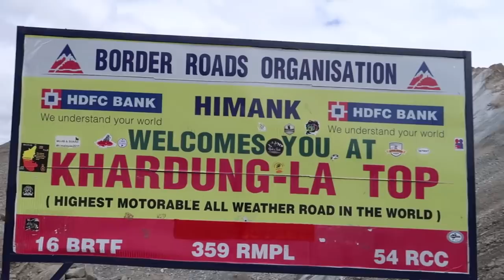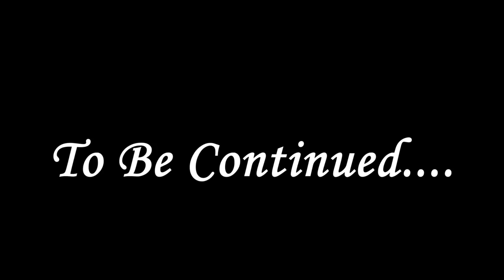AT "WORLDS" HIGHEST MOTORABLE ROAD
Hello Guys this is Saurabh.
I Was travelling to the worlds highest motorable road and i was almost about to die

Saurabh Tiwari is Certified Strength And Conditioning Coach .

A Sports Nutritionist And A Practitioner Of Various Form of Martial Arts and Body Weight Exercise.

Along with this is He is an Expert in Self Defense Techniques .

He is following His Passion to train people and make them fit and help to live long life.

Visit.